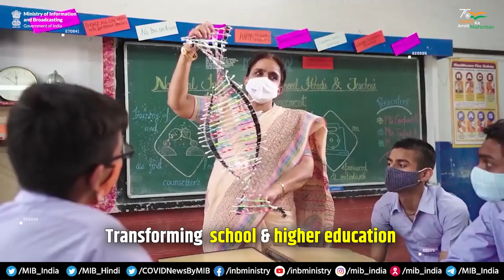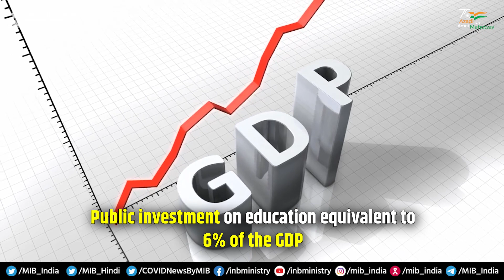On the occasion of NationalEducationDay, let us have a look at National Education Policy, 2022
On the occasion of NationalEducationDay, let us have a look at National Education Policy, 2022 launched with an aim to bring transformational reforms in school and higher education systems 📚throughout the country 🇮🇳